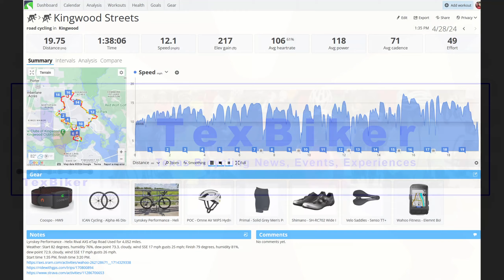Be Gator Safe! Kingwood Streets And Trails On Lynskey Helix 4/28/2024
Nothing fancy on today's bike ride around Kingwood streets and some greenbelt trails. It began at 1:35 PM on my Lynskey Helix bike. Weather: Start 82 degrees, humidity 76%, dew point 73.3, cloudy, wind SSE 17 mph gusts 25 mph; Finish 79 degrees, humidity 81%, dew point 72.9, cloudy, wind SSE 17 mph gusts 26 mph.